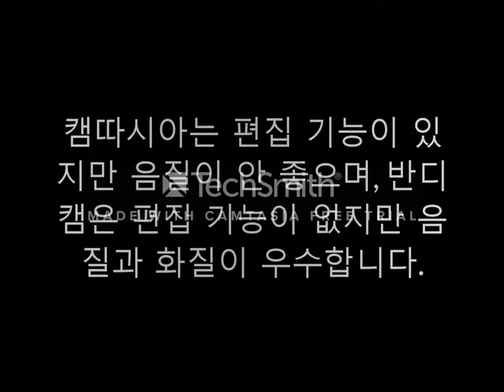감자들의 일상 [시즌1] 인트로[β] (ft. camtasia vs bandicam)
캠따시아랑 반디캠을 비교해봤습니다. 진짜 다르네요???(캠따시아로 편집함)